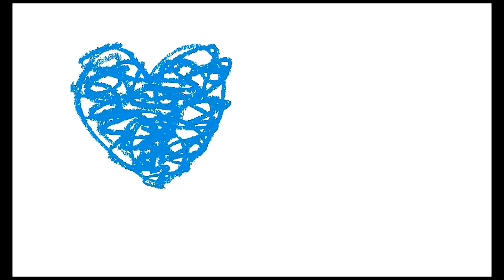RED by Michael Hall Book Trailer Be True to You!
A blue crayon mistakenly labeled as "red" suffers an identity crisis in this picture book by the New York Times–bestselling creator of My Heart Is Like a Zoo. This funny, heartwarming, colorful picture book about finding the courage to be true to your inner self can be read on multiple levels, and it offers something for everyone.

Funny, insightful, and colorful, Red: A Crayon's Story is about being true to your inner self and following your own path despite obstacles that may come your way. Red will appeal to fans of Lois Ehlert, Eric Carle, and The Day the Crayons Quit, and makes a great gift for readers of any age!

Red has a bright red label, but he is, in fact, blue. His teacher tries to help him be red (let's draw strawberries!), his mother tries to help him be red by sending him out on a playdate with a yellow classmate (go draw a nice orange!), and the scissors try to help him be red by snipping his label so that he has room to breathe. But Red is miserable. He just can't be red, no matter how hard he tries!

Finally, a brand-new friend offers a brand-new perspective, and Red discovers what readers have known all along. He's blue!

Trusted Companies